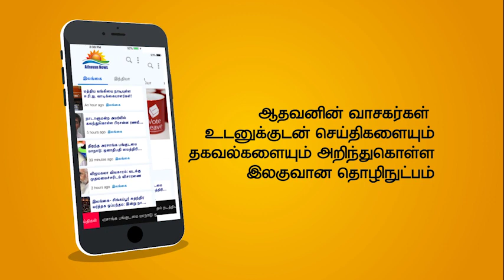வன்முறைச் சம்பவங்களை கட்டுப்படுத்துவது தொடர்பில் யாழில் முக்கிய கலந்துரையாடல்!